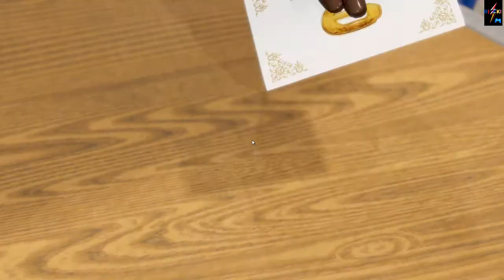DOA 6 Zack (Muay Thai [Self-Taught]) - Zack The Therapist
Zack (The Funky DJ) vs Kokoro (The Ba Ji Dancer)
Helena Douglas has undertaken the task of rebuilding DOATEC but wants to use its technology for peaceful ends. Helena dissolved DOATEC's Biotechnology Division, stopped the Military Division's biological weapons projects Alpha, Epsilon and Omega, fired all members of Donovan 's faction, and announced that she intends to hold the Dead or Alive Tournament 6, hosted by Zack, "to show the world the principles and philosophies upholding the new DOATEC." Kasumi, a would-be leader of the legendary Mugen Tenshin ninja clan, who has abandoned her clan and became a "runaway ninja", secretly lives in a hermitage in a mountain village, while the reformed DOATEC corporation is still run by Helena Douglas.